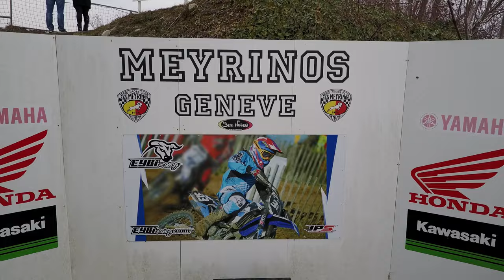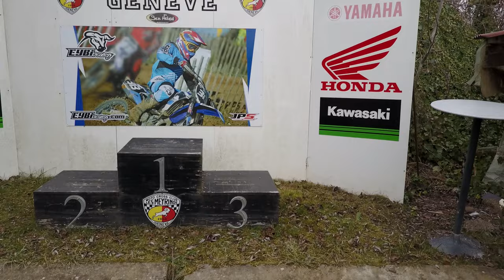Sez Helen Raceway - ça traject rude.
Un samedi bien gras et des trajectoires bien approximatives ;)